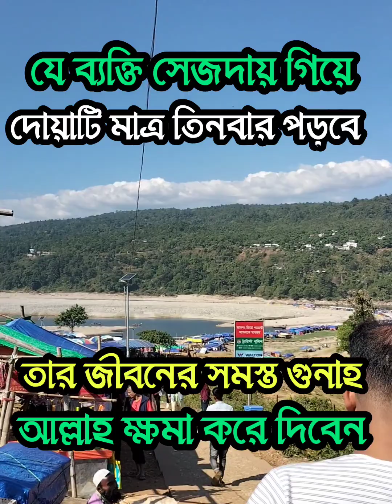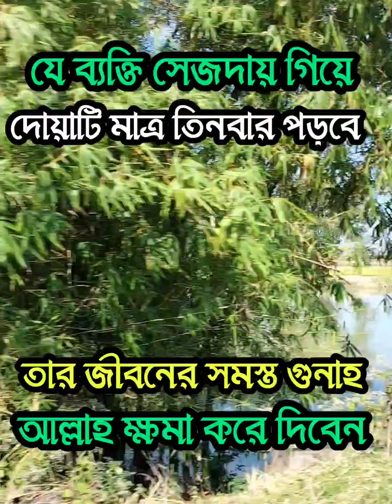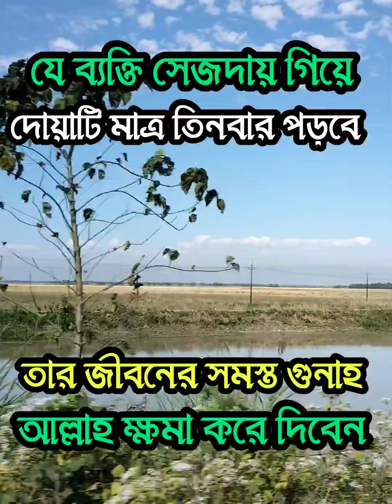যে ব্যক্তি সেজদায় গিয়ে দোয়াটি মাত্র তিনবার পড়বে তার জীবনের সমস্ত গুনাহ আল্লাহ ক্ষমা করে দিবেন।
যে ব্যক্তি সেজদায় গিয়ে দোয়াটি মাত্র তিনবার পড়বে তার জীবনের সমস্ত গুনাহ আল্লাহ তায়ালা ক্ষমা করে দিবেন।